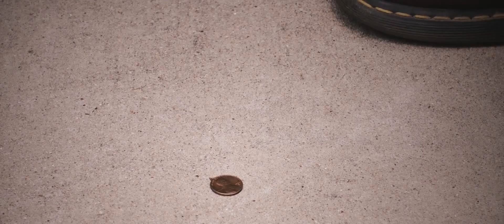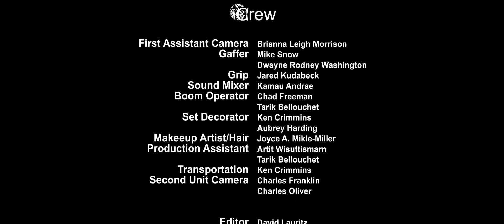Second Chance HD